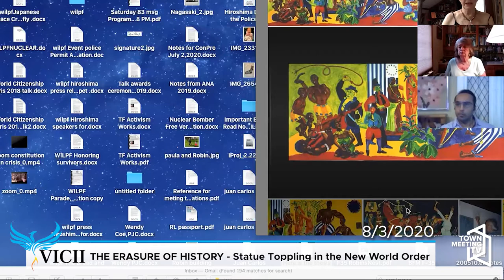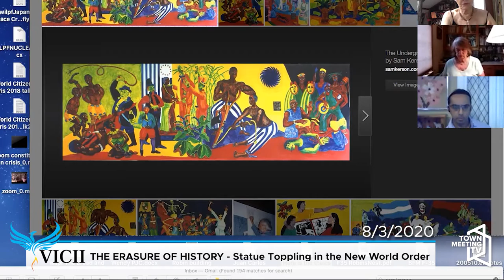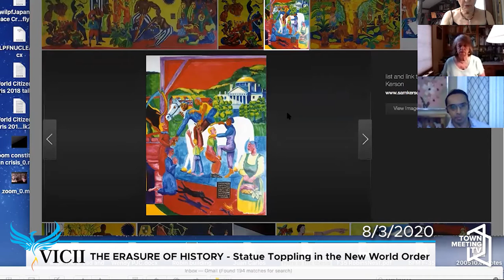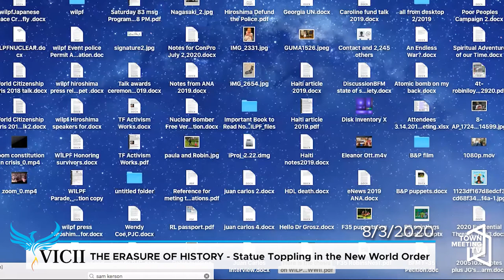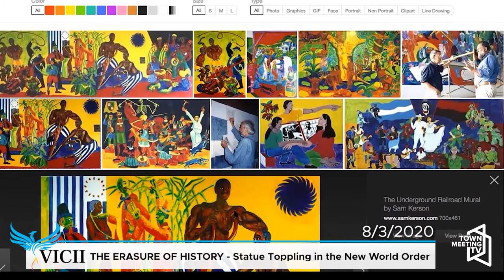VICII: THE ERASURE OF HISTORY - Statue Toppling in the New World Order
A discussion of the recent toppling of statues around the country, as well as of the decision to paint over Sam Kerson's mural at the Vermont Law School.